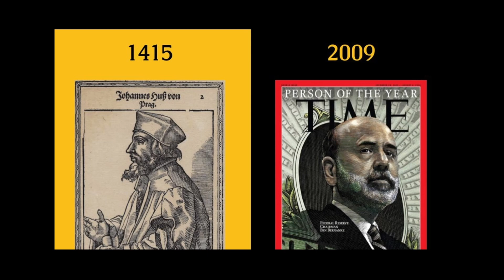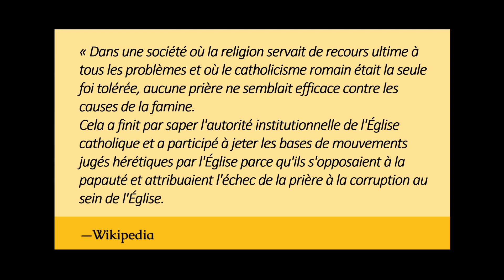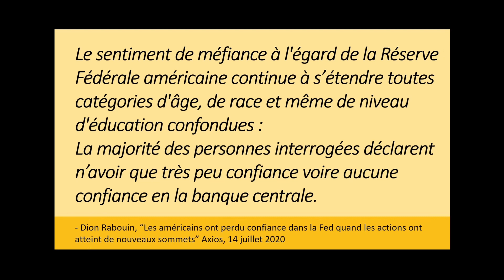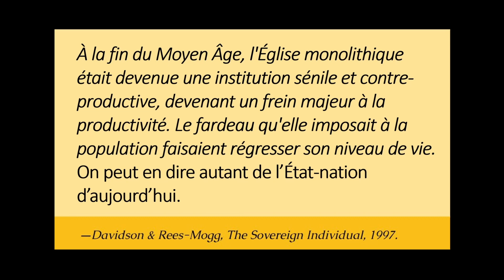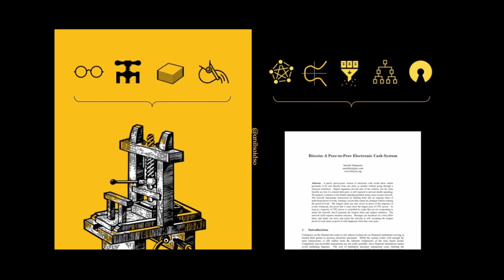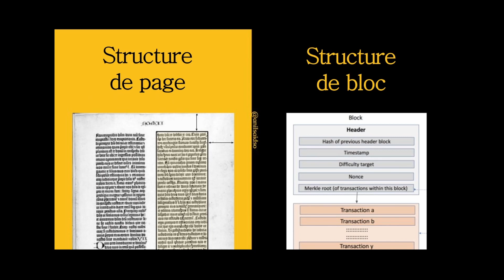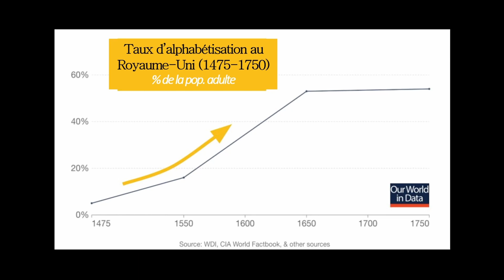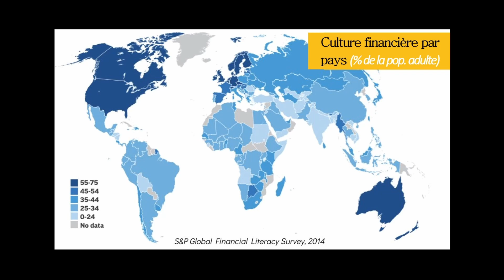Bitcoin et l'imprimerie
Anil nous invite à un voyage dans l’Histoire dressant un parallèle convaincant entre la conjoncture de plus en plus asphyxiante que nous traversons depuis 15 ans et le contexte sociétal morbide qui prévalait en Europe au milieu du 14ème siècle. Dans les deux cas une technologie majeure libératrice de l'information fait son irruption et vient faciliter la transition de la société vers une nouvelle ère. Un nouvel élan dans l’essor de la civilisation.